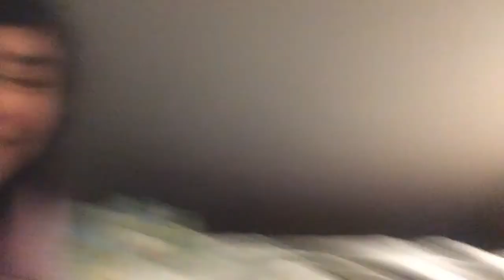Basketball games and Australian guys!!! |Vlogmas day 5